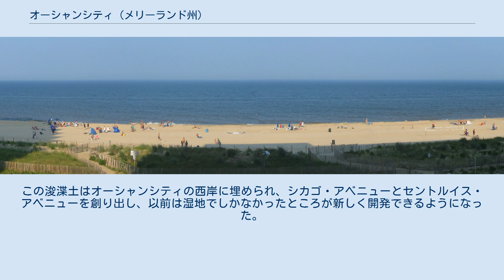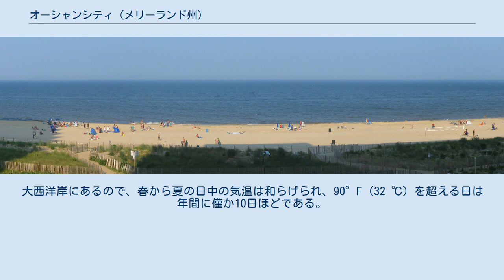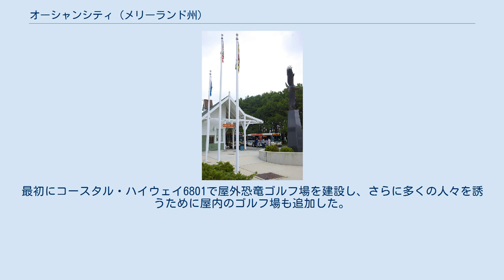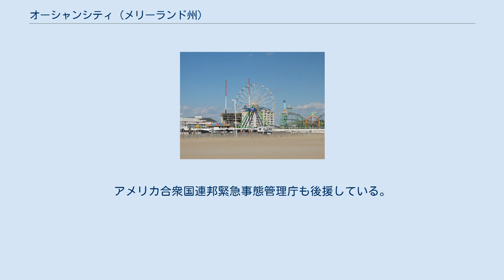オーシャンシティ (メリーランド州)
オーシャンシティ（英: Ocean City、略号はOC、またはOCND）は、アメリカ合衆国メリーランド州東端ウースター郡に位置する町である。
大西洋岸中部地域にあり、休暇を過ごす人々が度々訪れる場所として名高い。
2010年国勢調査での人口は7,102 人に過ぎないが、夏の週末の人口は32万人から34.5万人になると推計されている。
年間では800万人が訪れるとされる。
夏の間に限れば、ボルチモア市に次いでメリーランド州で人口第2位の町である。
デラウェア州にも跨るソールズベリー大都市圏に属している。
 オーシャンシティの歴史標識、2013年8月撮影。
町の歴史を簡略に伝えている オーシャンシティと共に周辺地域の多くが建設された土地は、イングランド人トマス・フェンウィックがインディアンから取得したものだった。
1869年、実業家のアイザック・コフィンが最初のビーチに面したコテージを建設し、有料で客を受け入れた。
当時の訪問客は駅馬車や渡し船で旅して来た。
彼らは海岸沖で釣りをし、砂浜の長い帯に打ち寄せる大西洋の自然美を楽しみ、貝殻を集めあるいは寄せて来る波を座ってただ見つめているだけだった。
 それから間もなく、簡素な寄宿舎が砂浜に建てられ、メリーランド州東海岸、ボルチモア市、フィラデルフィア市、デラウェア州ウィルミントンなどから著名な実業家を引き寄せる活動があった。
彼らは砂嘴を調査するためにも来ていた。
そこを開発する判断がなされ、250の区画に切られ、土地の開発を助けるために会社が設立された。
その会社の4,000株が1株25ドルで売られた。
 1870年より以前、現在のオーシャンシティとなった場所は「大洋への淑女のリゾート」と呼ばれていた。
 町で最初の大きなホテルであるアトランティック・ホテルは1875年7月4日に開業した。
このホテルは当初アトランティック・ホテル・カンパニーが所有していたが、1923年にチャールズ・W・パーネルが買収することになった。
現在もパーネル家が所有し、経営している。
海浜と大洋の他に400室以上ある部屋のビジターにはダンス室やビリヤード室もあり、長年オーシャンシティでは最も北にあるアトラクションとなっている。
1878年には、観光客がバーリンから列車で来られるようになり、町を横切ってサインパクセント湾の岸に行けた。
1881年にはサインパクセント湾を岸まで横切る線が完成し、ボルチモア・チェサピーク・アンド・アトランティック鉄道の旅客を直接、町のフィラデルフィア・アベニューにある駅に連れてきて、帰りは大西洋で獲れた魚を大市場に運ぶことができた。
 オフシーズンのオーシャンシティ入り江 オーシャンシティ入り江は1933年の大きなハリケーンで形成された。
このハリケーンはサインパクセント湾を横切る鉄道も破壊した。
この入り江はオーシャンシティとアサティーグ島を分離した。
アメリカ陸軍工兵司令部がこの自然の作用を利用して、入り江をオーシャンシティの恒久的な南端にした。
この入り江で大西洋の漁場へのアクセスが容易になったので、オーシャンシティは大西洋岸中部の重要な漁港になった。
 1930年代後半、アメリカ陸軍工兵司令部がオーシャンシティの湾側に新しい水路を浚渫し、大型船がサインパクセント湾に入れるようにした。
この浚渫土はオーシャンシティの西岸に埋められ、シカゴ・アベニューとセントルイス・アベニューを創り出し、以前は湿地でしかなかったところが新しく開発できるようになった。
 オーシャンシティは戦後のブームの間に起きた市域の急速な拡大故にメリーランド州でもよく知られる町になった。
1952年、チェサピーク湾橋が完成し、ボルチモア・ワシントン大都市圏から容易に来られるようになった。
1964年、チェサピーク湾橋トンネルも完成し南への新しい道が開かれた。
オーシャンシティは東海岸最大級のリゾート地となった。
 1970年代までに、大企業が繁栄し、15,000戸以上の集合住宅を建設し、高層集合住宅の壮大な景観を創り出したので、投資家は一瞥で大洋と打ち寄せる波を見られるようになった。
しかし、1980年代を通じて、さらに1990年代に入って、海浜の幅が縮み始め、一連の海浜再生プロジェクトを始めた。
 当初あった桟橋は1994年の火事で焼けた。
桟橋の外れ近くに小さなウォーターパークや、大型の通り抜けお化け屋敷があり、ボードウォークの側にはニューオーリンズ・スタイルのハリウッド・イン・ワックス・ミュ...